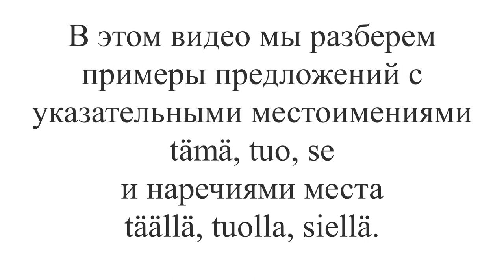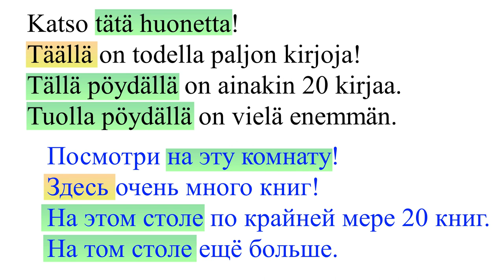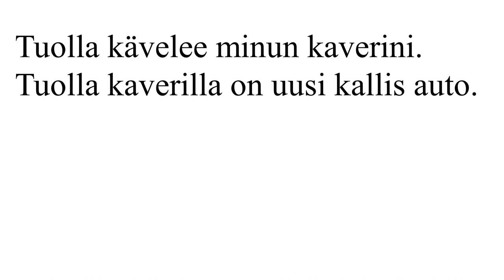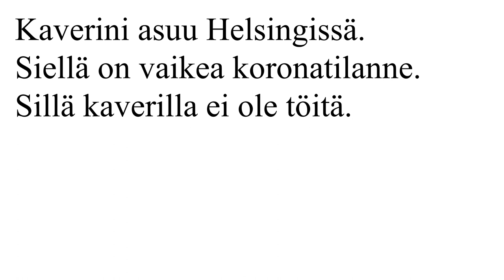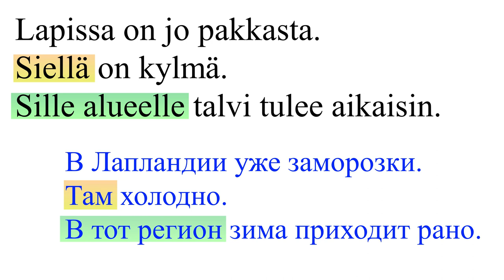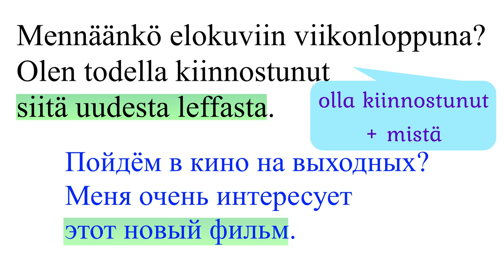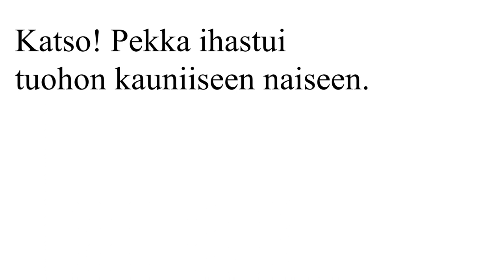Demonstratiivipronominit: примеры употребления с переводом на русский язык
Продолжение серии об указательных местоимениях.
В этом видео вы увидите примеры упоребления местоимений tämä, tuo, se в разных падежах. В предложениях также есть наречия места täällä, tuoll, siellä. Фразы переведены на русский язык.